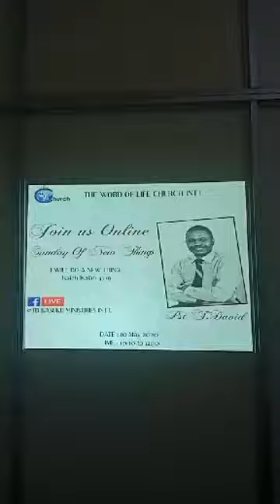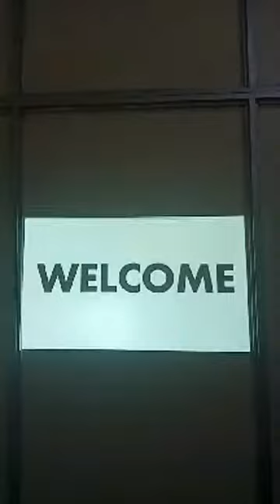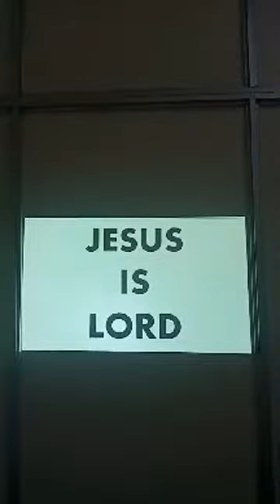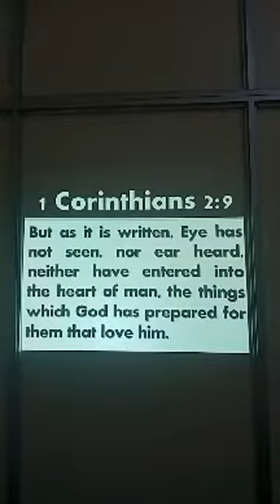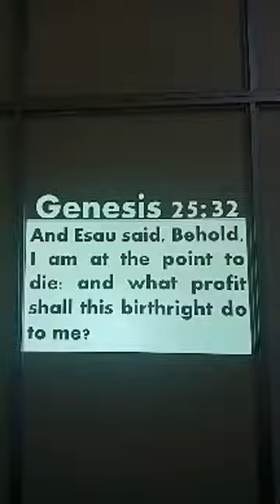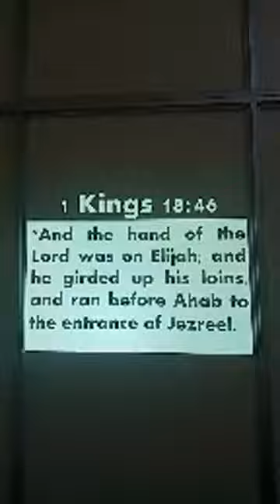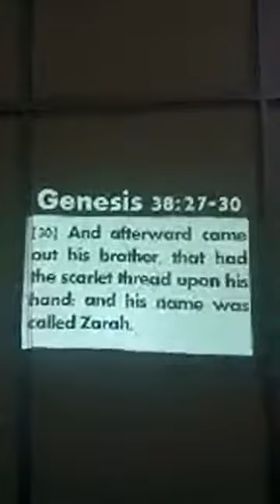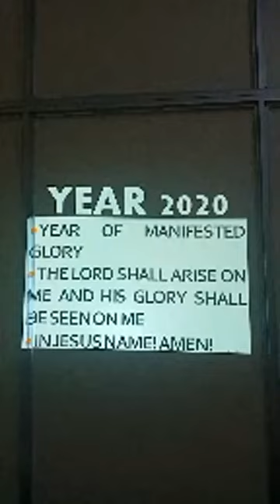Sunday 10 may 2020 New Things Part 2 The God Of Pharez